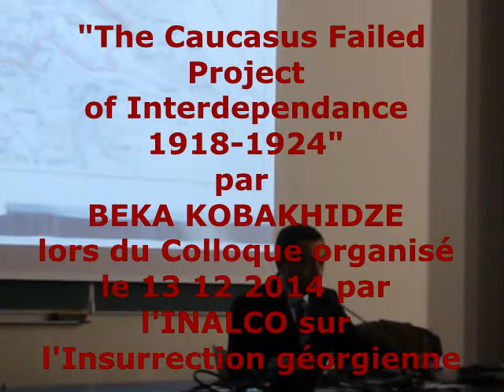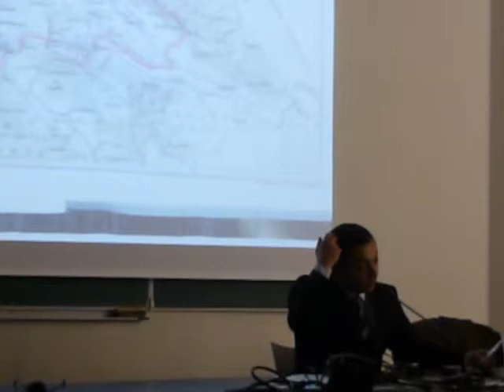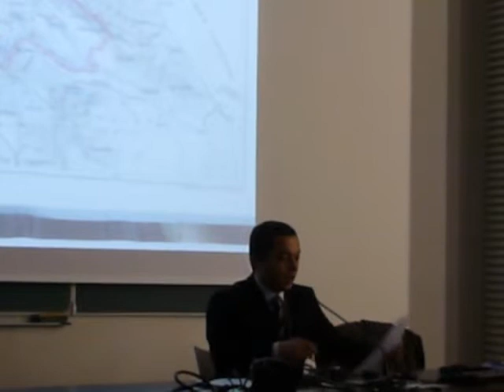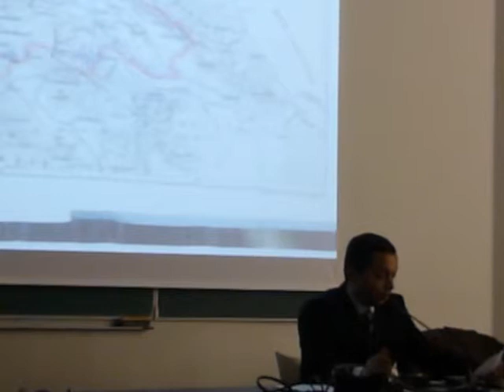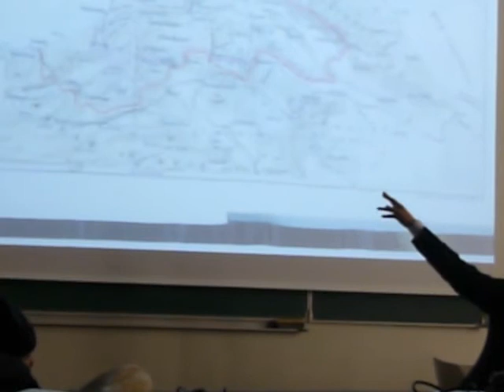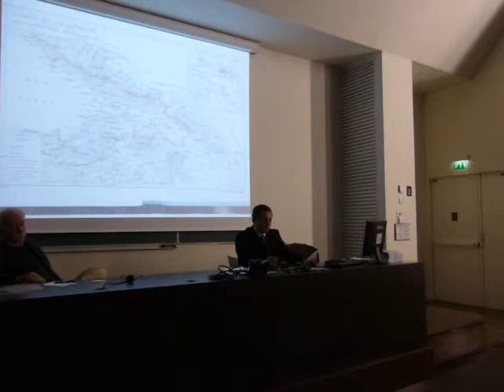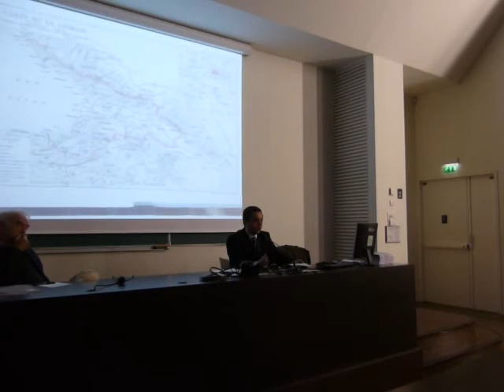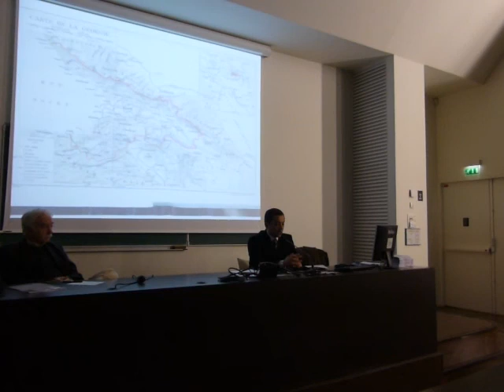beqa kobaxiZe inalco the caucasus failed project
ბექა კობახიძის მოხსენება წაკითხული 13 12 2O14 წ INALCO ს და ნოე ჟორდანიას ინსტიტუტის მიერ გამართულ კონფერენციაზე მიძღვნილი "1924 წ აგვისტოს აჯანყებას"Beka Kobakhidze
" the caucasus failed project of interdepence"
lu à l'occasion du  colloque organisé à Paris  par l'INALCO  et l'Institut Noè Jordania le 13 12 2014 pour le 90ème anniversaire de l'Insurrection géorgienne d'Août 1924